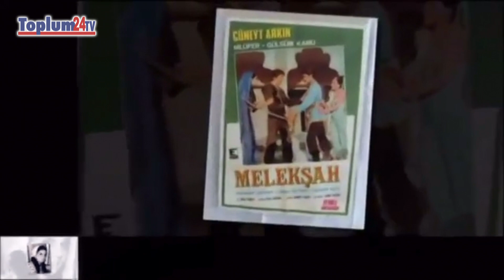Toplum24TV Gülsün Kamu / Sanat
Toplum24TV/ALMANYA (Kum Saati: 24 Temmuz 2019)

MEHMET CANBOLAT İLE KUM SAATİ

Toplum 24TV Frankfurt Stüdyosu, yine önemli bir konuğu ağırladı.

Türk tiyatrosu ve sinemasının unutulmaz yıldızlarından ve karakter rollerindeki ağırlığıyla, döneminin unutulmaz filmlerine damgasını vuran Gülsün Kamu, Mehmet Canbolat'ın hazırlayıp sunduğu "Kum Saati" programında, adeta 50 yıllık bir yolculuğa çıktı.

Türk sinema ve tiyatro sanatının dünü ve bugünü üzerinde soruları yanıtlayan Kamu, son 5 yıldır Almanya'da yaşıyor ve yine de boş durmuyor. Almanya doğumlu gençlerle birlikte sahne alıp, Türkçe tiyatroya omuz veriyor.

Bu söyleşinin bir diğer konuğu ise, tiyatro oyuncusu Kemal Dinçer.
Frankfurt'ta yeni kurulan "Türk Alman Dostluk Tiyatrosu"nun, mevcut programı ve geleceğe yönelik projeler üzerine, Gülsün Kamu ile birlikte soruları yanıtlayan Dinçer, tiyatro eğitimi konusunda da Eylül ayından itibaren kurslar başlayacağını dile getiriyor.

Sinema ve tiyatro, dün ve bugün bezeli bu sıradışı söyleşiyi mutlaya izleyiniz.
Paylaşmadan edemeyeceksiniz. Iyi seyirler...

BU ARADA, Toplum24TV adına yaptığımız paylaşımlardan siz de anında haberdar olmak isterseniz, Youtube ortamındaki abonelik tuşuna basmanız yeterlidir.

Ayrıca, mevcut arşiv videolarımızdan da beğendiğiniz yapımlar olursa, bu şekilde de, izleyici listemize dahil olabilirsiniz.

Hoşgeldiniz, diyoruz şimdiden...

Toplum24TV Yayın Kurulu:
Turgay Çevikoğulları, Fahri Erfiliz, Mehmet Canbolat

Toplum Gazetesi/ALMANYA (Kum Saati: 24 Temmuz 2019)